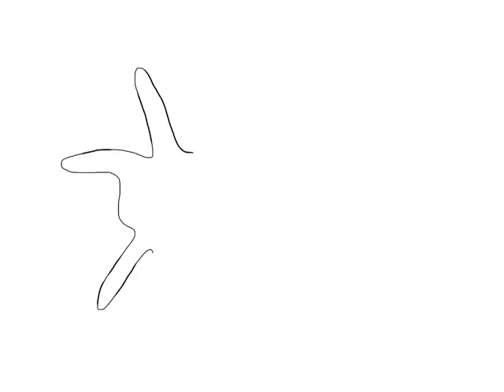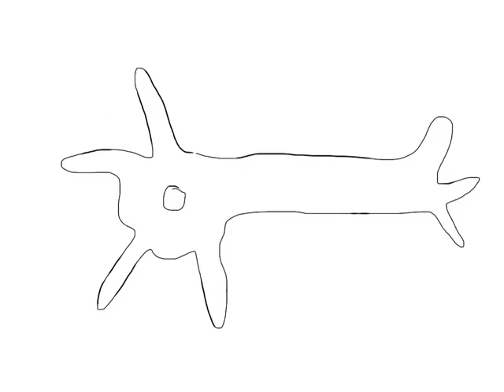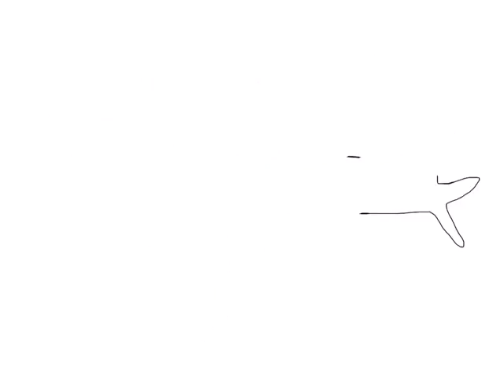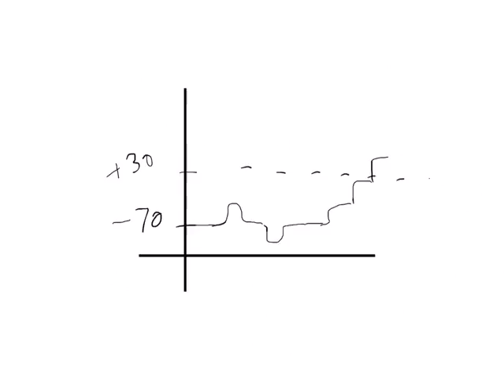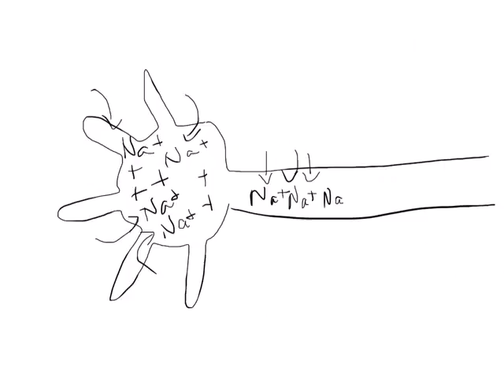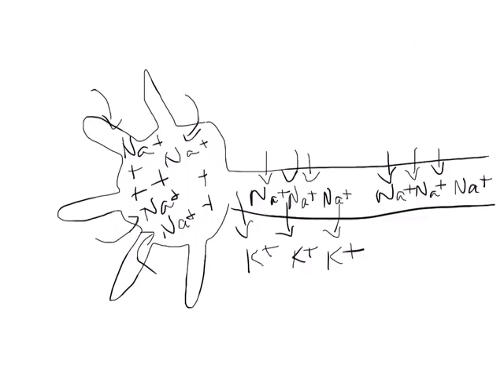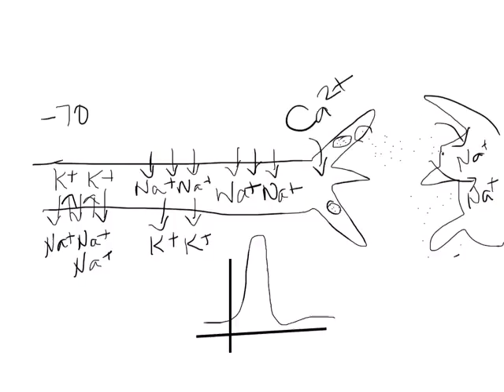Neuron Function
Human Life Science - Neuron Function